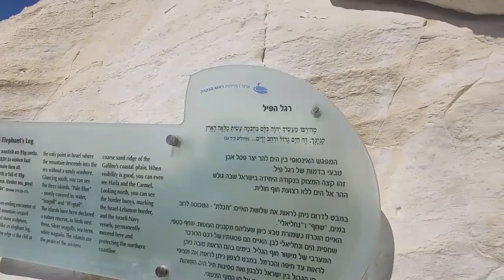10 ראש הנקרה